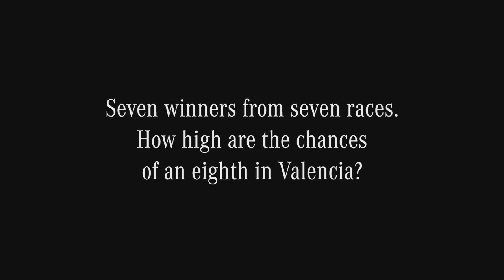Ross Brawn exclusive Q&A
We  caught up with Ross ahead of the European Grand Prix to talk about the
2012 season so far, the team's performance and recent reliability issues...